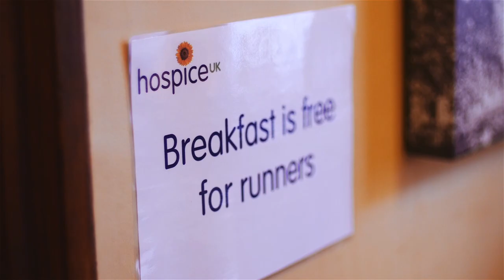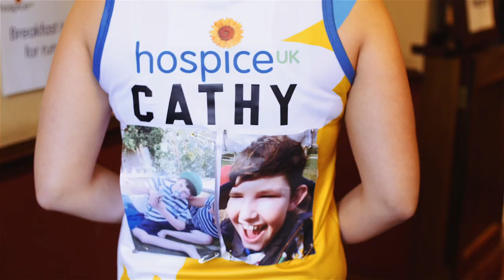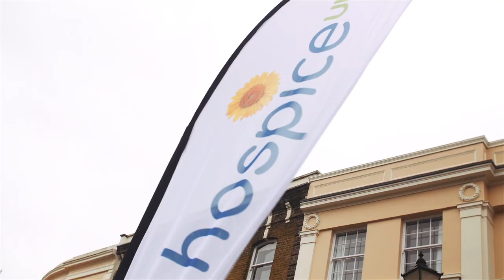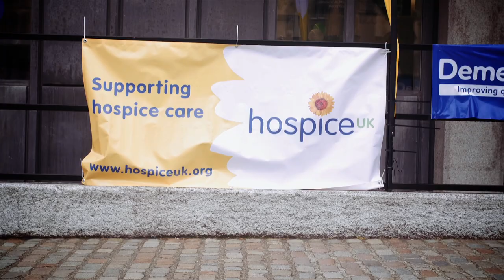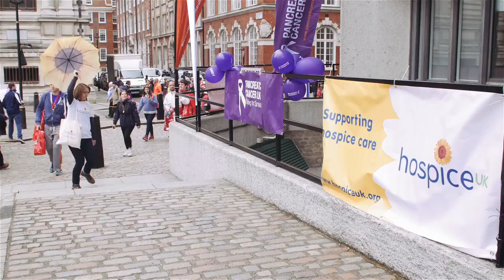Join Hospice UK for London Marathon 2016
Join team Hospice UK for the 2016 Virgin Money London Marathon!